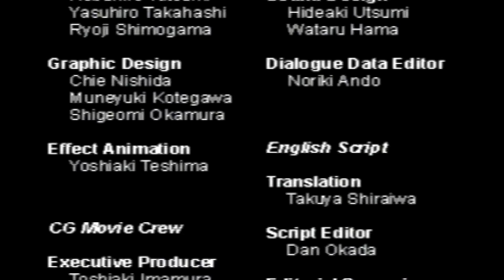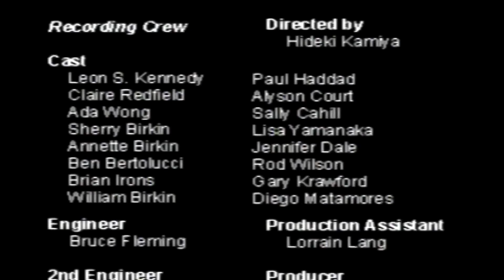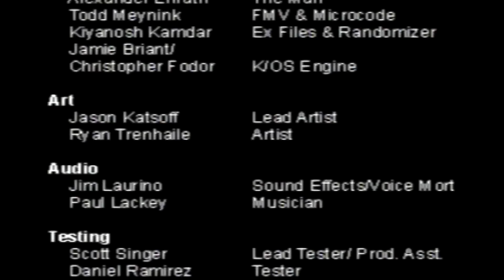RESIDENT EVIL2 (N64) - Secrets, Best MUSIC (Chris Huelsbeck) & The N64 ENDING!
Back in the days i owned the N64. Resident Evil 2 was a, and is still today a fabulous game. Later when i played the PS1 version i noticed it hasn't the same ending. The N64 endins music is very good (starts in 04.24), with composisers like Chris Huelsbeck (One of the starter of making C64 remix!), Rudolf Stember and Julian EggeBrecht (according to the end-credits). Enjoy!